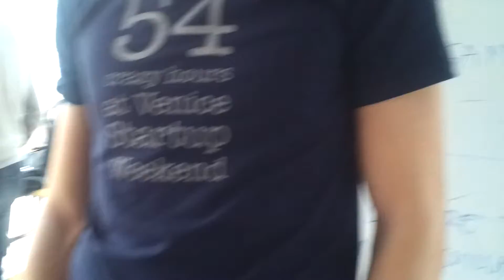COVERCLIP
Riccardo Galli - Gestione risorse umane innovativo